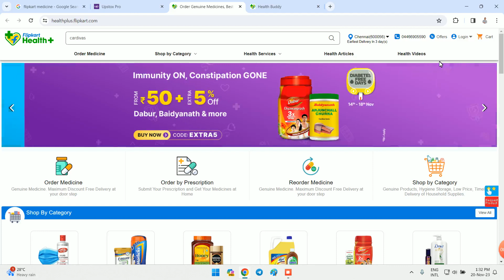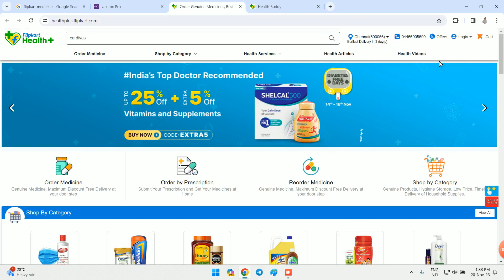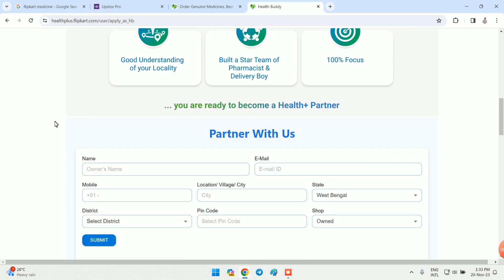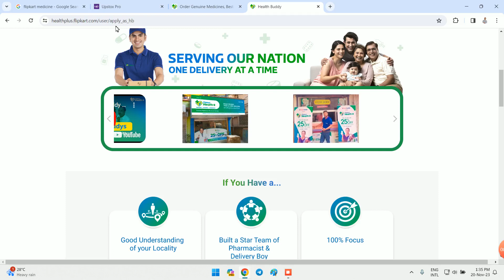Flipkart வழங்கும் பார்மசி தொழில், முதலீடு தேவை இல்லை Flipkart Business Opportunity | Health Buddy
பிளிப்கார்ட் ஹெல்த் பிளஸ் வணிக யோசனையுடன் மின் வணிகத்தின் எதிர்காலத்திற்கு முழுக்கு! 🌐💼 வளர்ந்து வரும் சுகாதாரத் துறையுடன் Flipkart இன் ஆற்றலை எவ்வாறு இணைப்பது விளையாட்டை மாற்றும் வணிக வாய்ப்பிற்கு வழிவகுக்கும் என்பதைக் கண்டறியவும். ஆரோக்கிய தயாரிப்புகள் முதல் சுகாதார கண்டுபிடிப்புகள் வரை அனைத்தையும் நாங்கள் ஆராய்வோம். இப்போது பாருங்கள் மற்றும் தொழில்முனைவோர் வெற்றிக்கான பாதையை ஆராயுங்கள்! 🚀📈